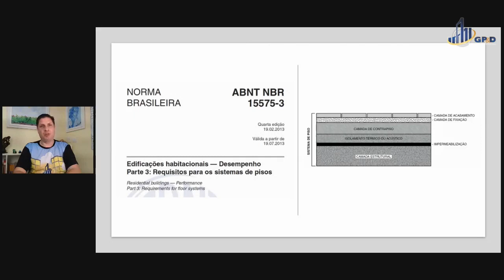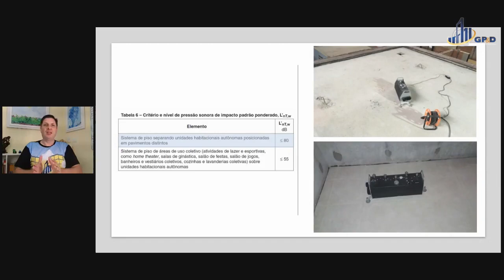O que é Manta Termoacústica?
O vídeo apresenta o produto Manta Termoacústica de fibras de polipropileno.
Trata-se de uma inovação para atender os requisitos de desempenho térmico e acústico em lajes de cobertura e intermediárias.
Cita também os resultados realizados com o produto e os requisitos estabelecidos na norma de desempenho 15575